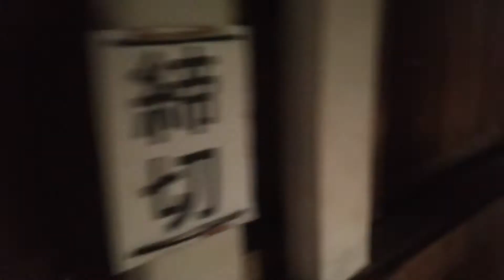名古屋城 普段入れない場所から